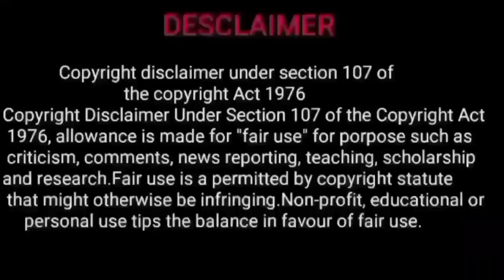rahu ketu peyarchi 2023 | revathi natchathiram meena rasi | rahu ketu peyarchi 2023 to 2024